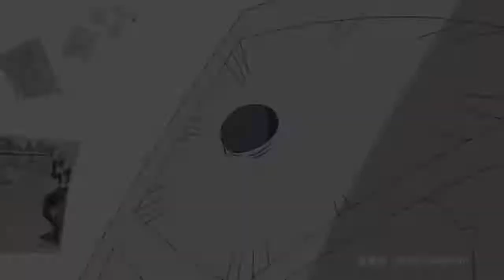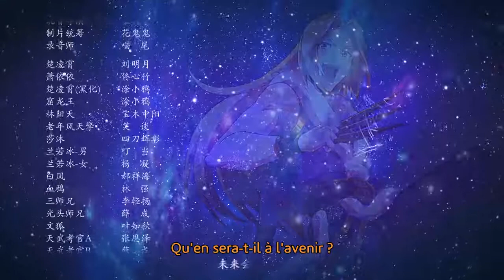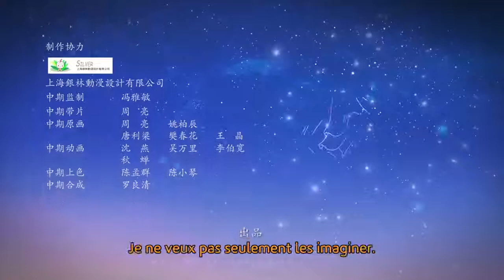Huan Jie Wang - Episode 4